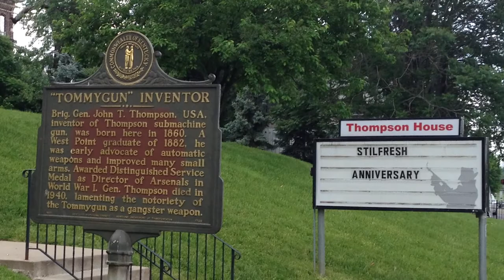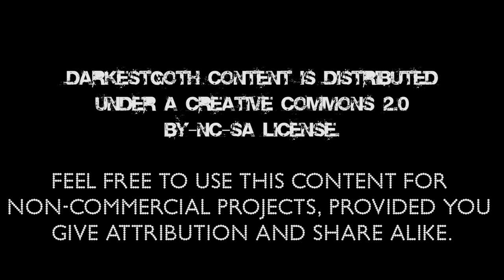DarkestGoth Interviews: Rocky Doll II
From the Haunted Group Shoot II in Covington, KY (a suburb of Cincinatti), we had the opportunity to interview Gothic networker Rocky Doll II, who's helped connect Gothic communities from Cincinnati to Dayton to Pittsburgh to Indianapolis.

To find out more about Rocky Doll II, check out his Facebook

To find out more about DarkestGoth Magazine, the online magazine for Gothic entertainment, culture, and lifestyle, go to: